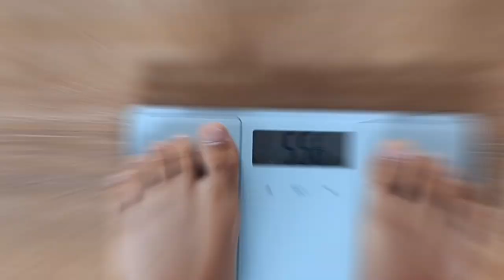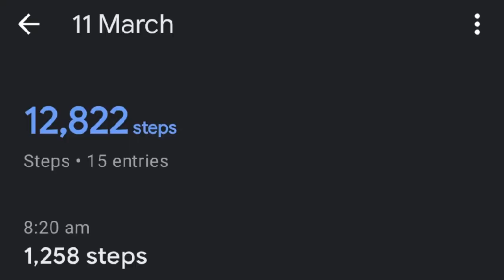Day 85 of walking 12,000 steps and cutting to 55.5kgs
Goal is definitely in site. skipped martial arts training in favour of active recovery swimming and sauna. over 12k steps walked.